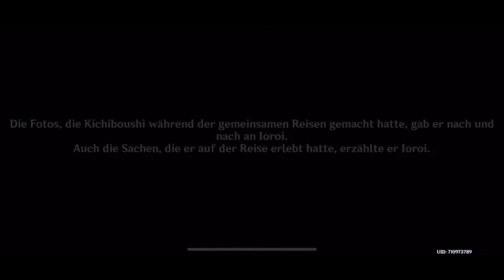Genshin Impact- Übungsreise an acht Schauplätzen „Einschätzung des Wanderers“